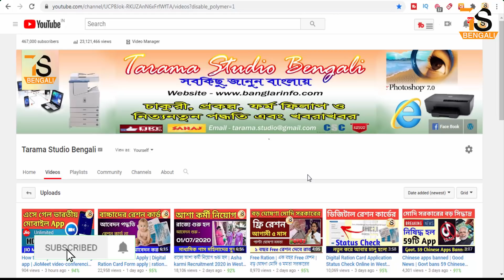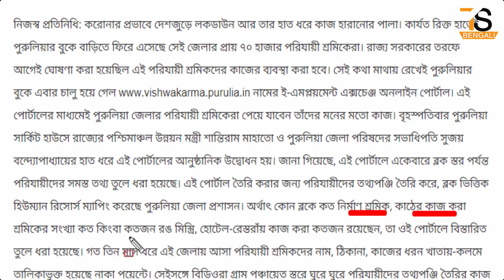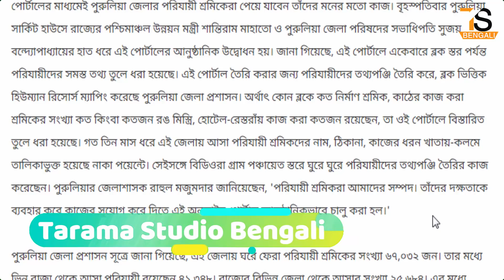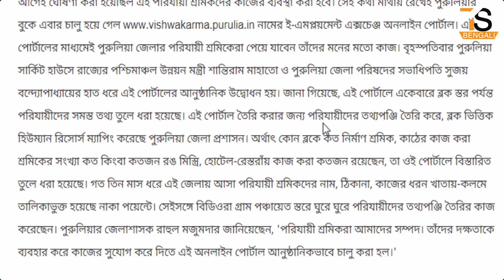পরিযায়ী শ্রমিকদের কাজ দিতে রাজ্যে চালু হলো বিশ্বকর্মা ওয়েব পোর্টাল | vishwakarma web portal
About this Video - পরিযায়ী শ্রমিকদের কাজ দিতে রাজ্যে চালু হলো বিশ্বকর্মা ওয়েব পোর্টাল | vishwakarma web portal